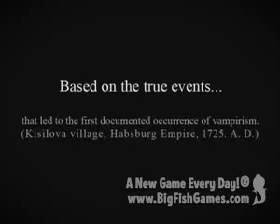Vampire Legends: The True Story of Kisilova CE